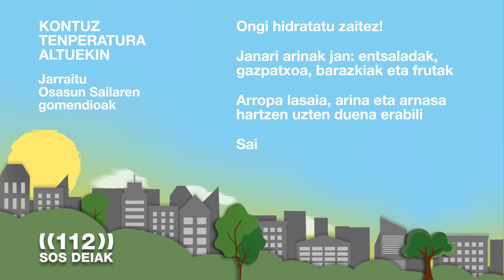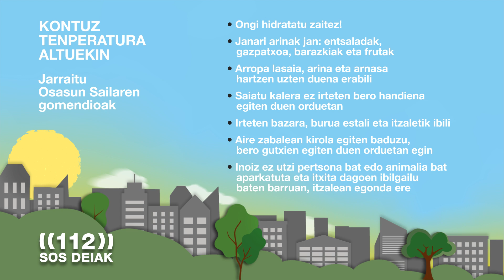SOSDEIAK | Kontuz tenperatura altuekin. Jarraitu gomendio hauek (1)